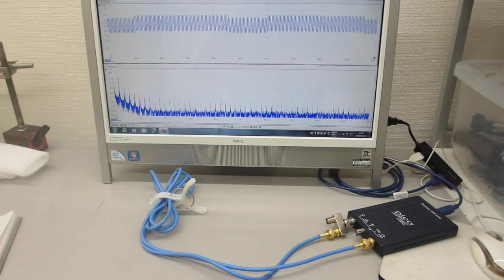超音波伝搬実験（表面弾性波の相互作用）